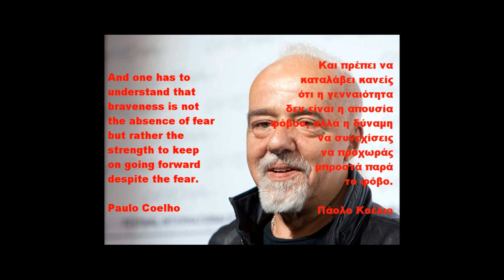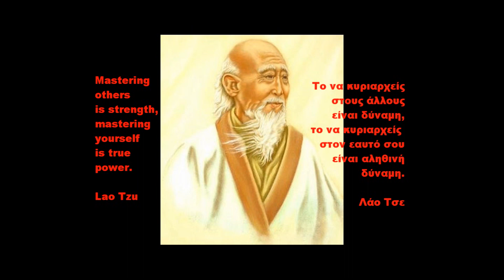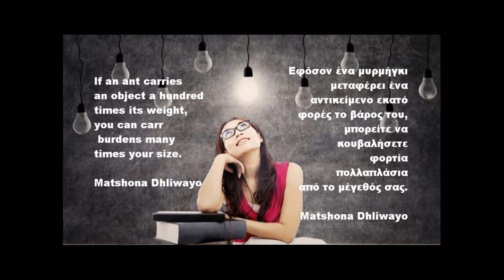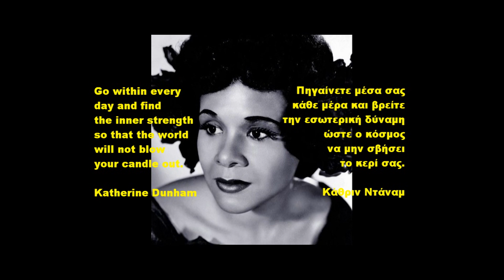ΣΟΦΑ ΛΟΓΙΑ-ΠΕΡΙ ΙΣΧΥΟΣ:ΜΕΡΟΣ 3Γ: ΑΝΑΠΤΥΞΗ ΣΥΝΑΙΣΘΗΜΑΤΙΚΗΣ, ΨΥΧΙΚΗΣ ΑΝΤΟΧΗΣ. GR-ENG.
ΦΙΛΟΙ ΜΟΥ, ΓΙΑ ΑΥΤΟΥΣ ΠΟΥ ΕΝΔΙΑΦΕΡΟΝΤΑΙ. ΑΝΑΡΤΗΣΑ ΣΤΟ ΚΑΝΑΛΙ ΜΟΥ ΝΕΟ ΒΙΝΤΕΟ ΜΕ ΤΙΤΛΟ «ΣΟΦΑ ΛΟΓΙΑ-ΠΕΡΙ ΙΣΧΥΟΣ:ΕΙΣΑΓΩΓΗ ΚΑΙ ΜΕΡΟΣ 3Γ: ΑΝΑΠΤΥΞΗ ΣΥΝΑΙΣΘΗΜΑΤΙΚΗΣ, ΨΥΧΙΚΗΣ ΑΝΤΟΧΗΣ. GREEK-ENG. TA BINTEO ΑΝΑΦΕΡΟΝΤΑΙ ΣΕ ΕΝΔΙΑΦΕΡΟΥΣΕΣ ΚΑΤΗΓΟΡΙΕΣ ΓΙΑ ΑΠΟΚΤΗΣΗ ΙΣΧΥΟΣ. ΣΤΑΔΙΑΚΑ ΘΑ ΟΛΟΚΛΗΡΩΘΕΙ ΤΟ ΤΕΤΡΑΠΤΥΧΟ ΑΓΑΠΗ-ΣΟΦΙΑ-ΙΣΧΥΣ-ΚΑΛΛΟΣ. ΘΑ ΑΚΟΛΟΥΘΗΣΟΥΝ ΚΑΙ ΑΛΛΑ ΒΙΝΤΕΟ ΜΕ ΘΕΜΑ « ΙΣΧΥΣ» ΤΑ ΟΠΟΙΑ ΘΑ ΕΙΝΑΙ ΟΜΑΔΟΠΟΙΗΜΕΝΑ ΣΕ ΚΑΤΗΓΟΡΙΕΣ! ΚΑΛΗ ΣΑΣ ΘΕΑΣΗ!